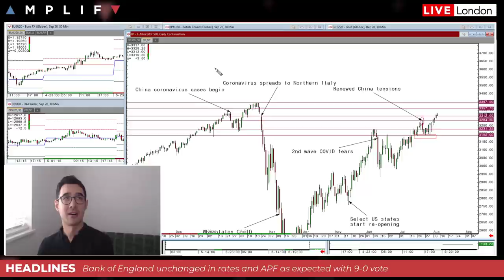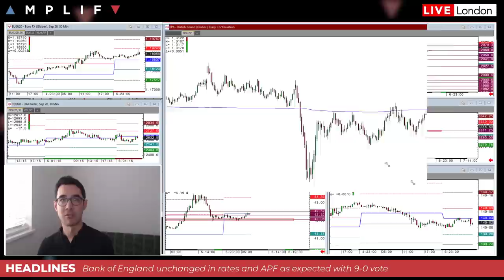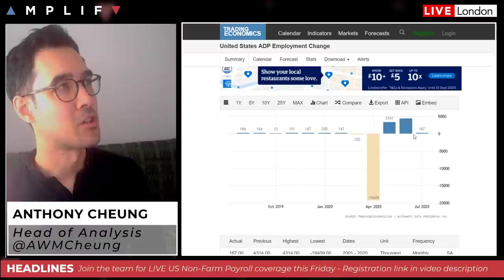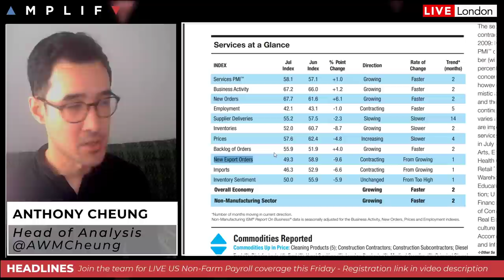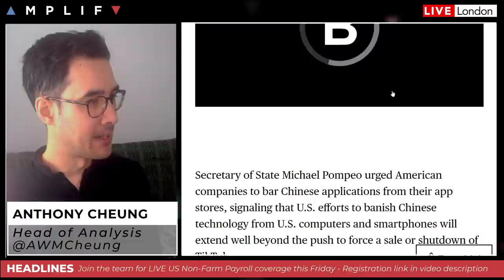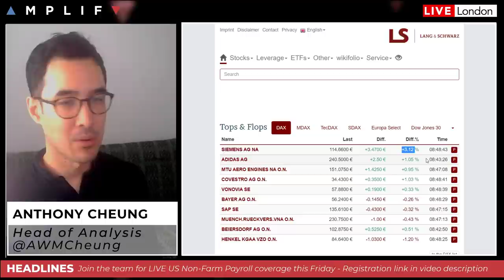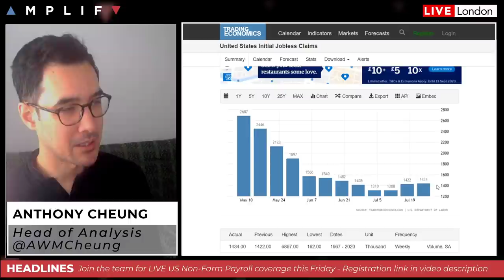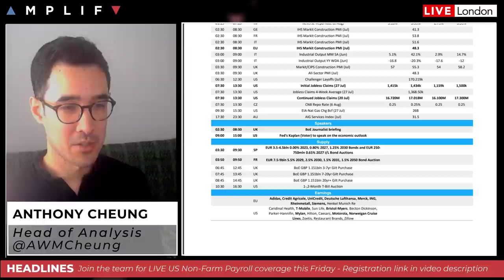Bank Of England Hold Fire On Rates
- Introduction and summary of market sentiment at the European open (00:00)
- A review of silver and gold charts as the former hits our target at $28 (1:22)
- Technical levels in play for WTI crude futures (4:44)
- Nasdaq & S&P 500 levels to watch intraday (5:42)
- GBP rallies on Bank of England announcement while EUR trades at key L-T level (8:45)
- Review of yesterday's US ADP and ISM Non-Manufacturing PMI (10:47)
- Democrats press for more concessions as Trump considers an executive order (14:40)
- US Secretary of State keeps the pressure on China (16:32)
- Siemens called up over 3% following pre-market earnings (18:12)
- Summary of major calendar events today with focus on US Jobless Claims (18:39)